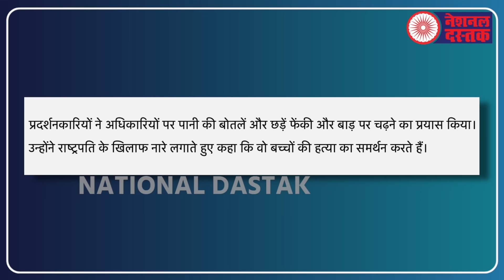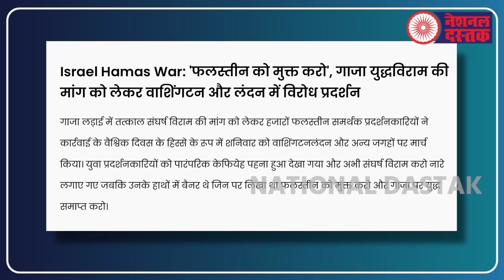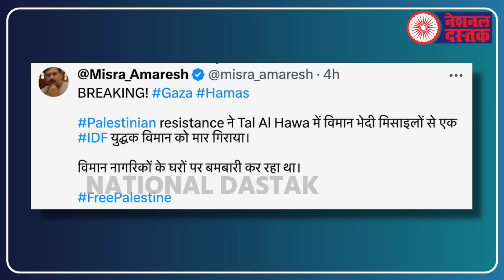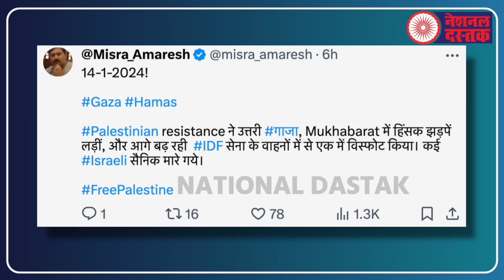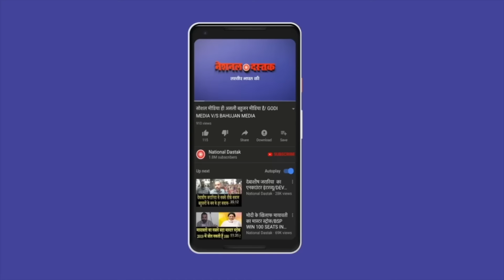फिलीस्तीनियों का व्हाइट हाउस पर हमला /NAVEEN ON ISRAEL AND PALESTINE WAR UPDATE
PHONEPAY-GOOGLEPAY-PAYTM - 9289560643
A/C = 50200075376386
IFSC = HDFC0000314